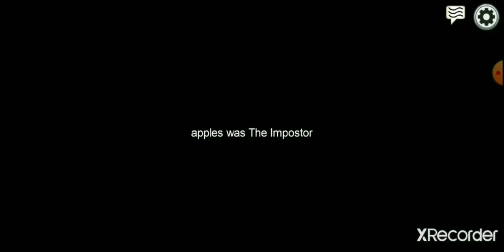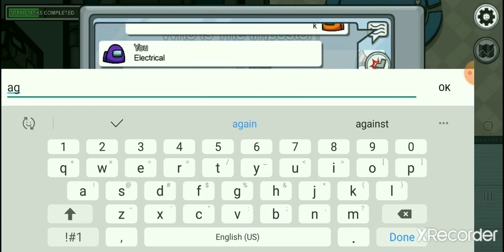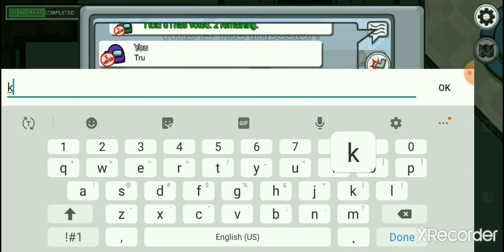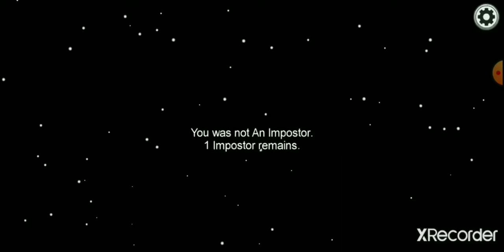Among us lol